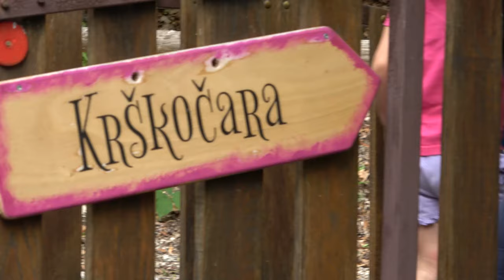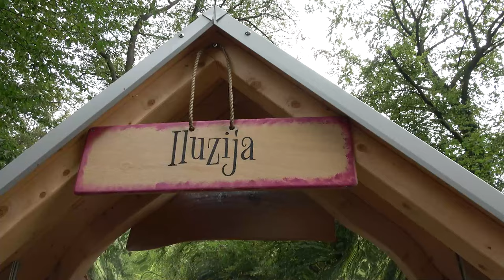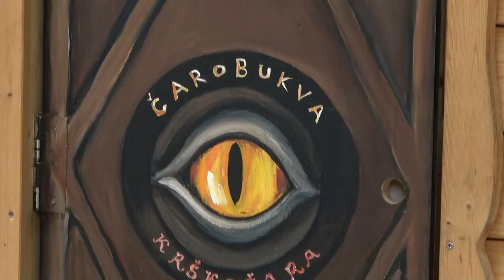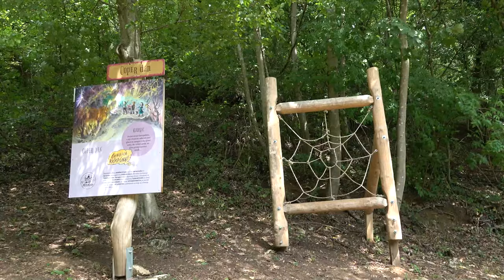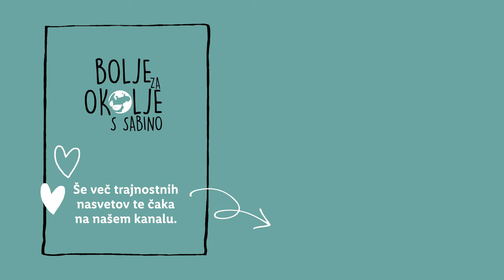Bolje za okolje s Sabino: Krškočara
Ali veš, da se lahko tudi ti preizkusiš v čarovniških trikih? S Sabino se podaj po poteh čarovniške šole Krškočara, v komentarju pa nam zaupaj, kateri čarovniški trik bi najraje poizkusil/a. 👇

0:00 Uvod
0:29 Čarovniška šola
2:45 Izdelava čarovniške palice
3:12 Zaključek
3:58 End screen